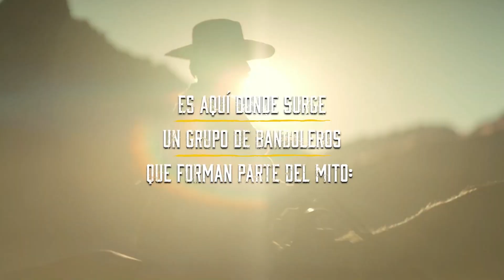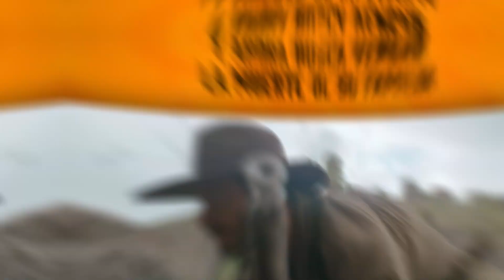La Cabeza de Joaquín Murrieta - Los Joaquines | Prime Video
La historia de la banda más ching*na de México tiene muchos detalles por contar y aquí te hacemos un pequeño resumen de lo que cada uno de estos bandoleros aportó a la gran leyenda de Murrieta.